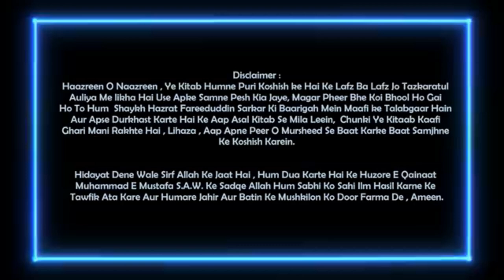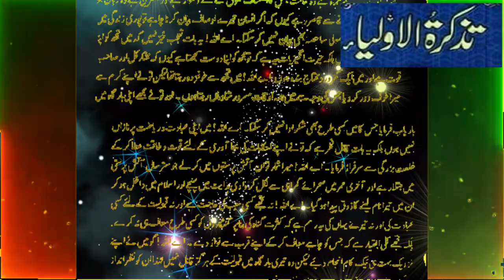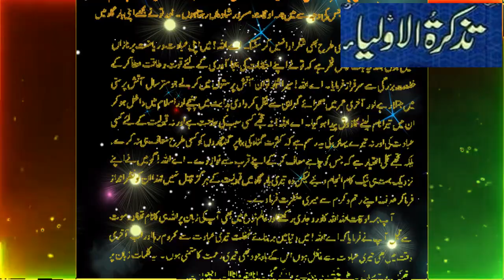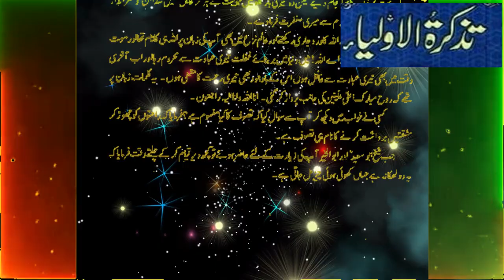Hazrat Bayazeed Bustami RA|Tuzkaratul Aulia Series|Sufism|Spiritualism